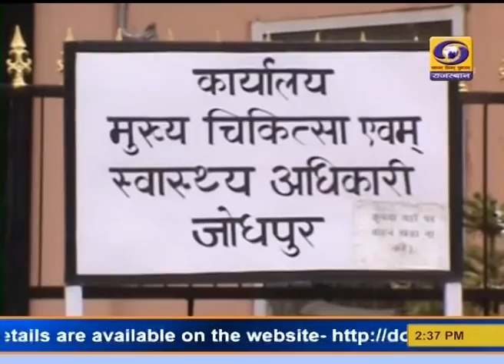जोधपुर में कोरोना मरीजों के साथ-साथ रिकवरी दर में भी हो रहा इजाफा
जोधपुर में जहां अनलॉक 1.0 के बाद लगातार कोरोना मरीजों का आंकड़ा बढ़ा है, वहीं दूसरी ओर कोरोना मरीजों की रिकवरी दर भी बढ़ी है। मुख्य चिकित्सा एवं स्वास्थ्य अधिकारी डॉ. बलवंत मंडा ने बताया कि जोधपुर में कोरोना के मरीज 2 हजार के पार पहुंच गए हैं, लेकिन उनमें से 500 ही एक्टिव केस हैं, 1619 केस रिकवर हो चुके हैं।